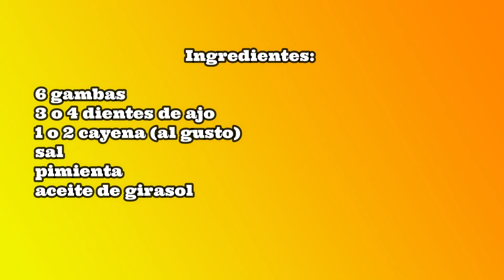LAS MEJORES GAMBAS AL AJILLO, SABROSAS Y DELICIOSAS ✔ SHRIMP SCAMPI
.Este video te muestra la mejor receta para preparar unas gambas al ajillo fáciles y ricas muy sabrosas y deliciosas. Así aprenderás a hacer este aperitivo tradicional de gambas al ajillo

Ingredientes:
6 gambas
3 o 4 dientes de ajo
1 o 2 cayenas 8 (al gusto)
sal
pimienta